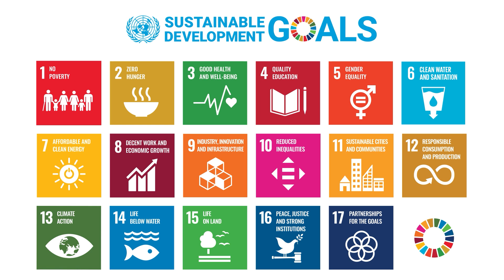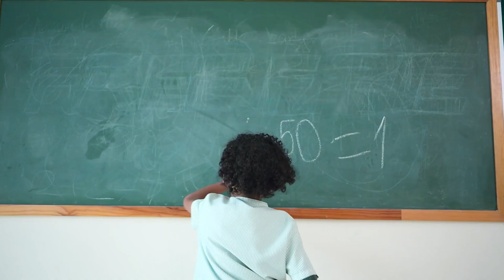2024 BAU CIFAL Istanbul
Gelecek sürdürülebilirlikte, sürdürülebilirlik CIFAL İstanbul’da! Herkes için kaliteli, kapsayıcı ve erişilebilir eğitimi geliştiriyoruz. Ulusal ve uluslararası düzeyde bireyler ve kurumlar için sürdürülebilir kalkınma kapasitelerini güçlendiriyor, toplumsal kapsayıcılık ve ekonomik kalkınma alanlarında yürüttüğümüz projelerle sürdürülebilir geleceğe Bahçeşehir Üniversitesi olarak imzamızı atıyoruz!